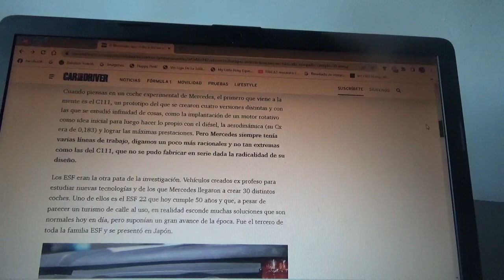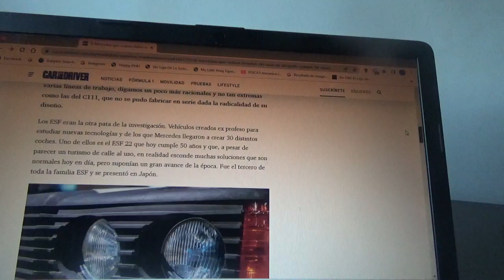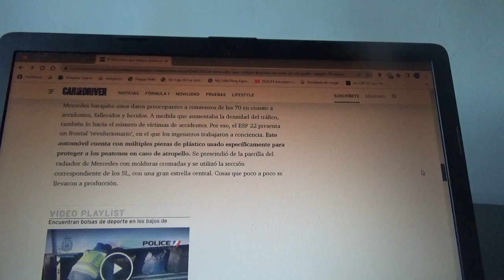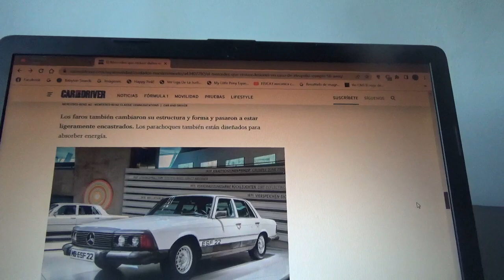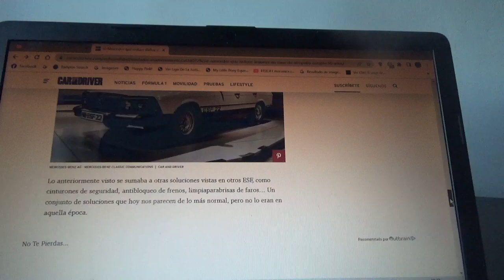Este prototipo de Mercedes Benz que reduce lesiones en atropellos cumple 50 años de vida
Era precisamente un prototipo que probaba tecnologías de seguridad automotriz que se han hecho importantes en estos días